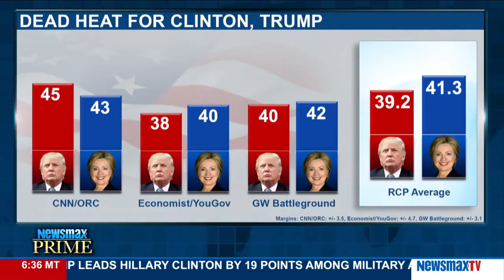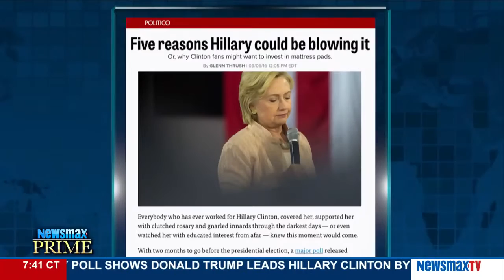Newsmax Prime | Amy Kremer and Bradley Blakeman on women and military vets supporting Trump